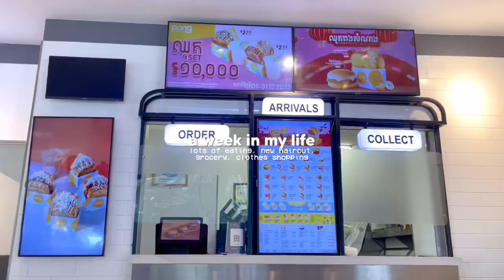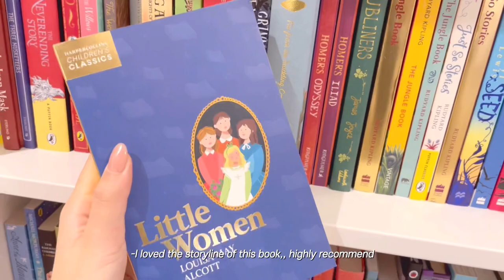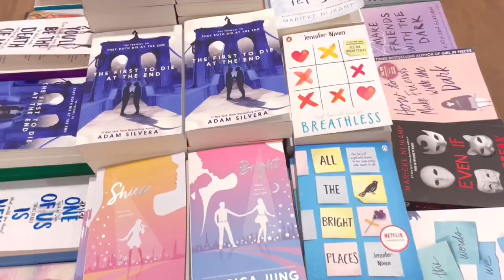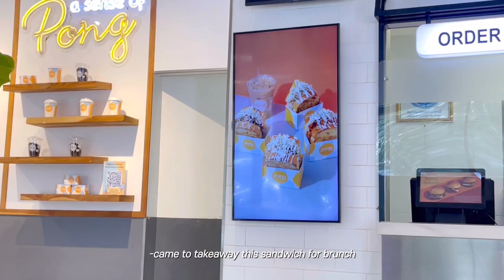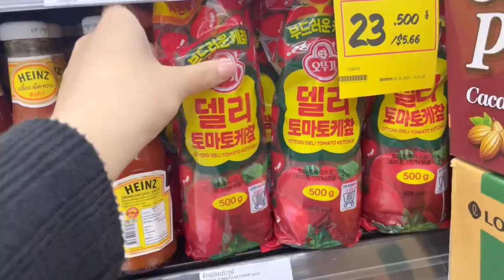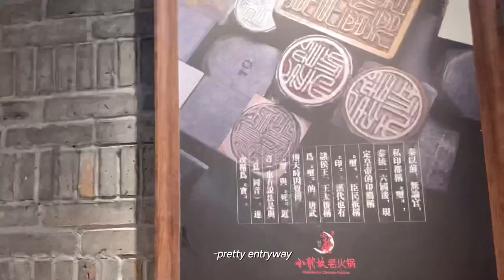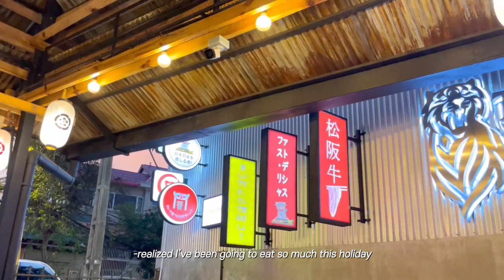Eating out VLOG 🍊 hotpot everyday, new haircut, lunar new year celebration, planner, books shopping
Welcome!!
Come spend lunar new year with me while I go out to eat hotpot almost everyday and celebrate by having fun with my family!
I hope everyone had a great lunar new year with your loved ones 🤍